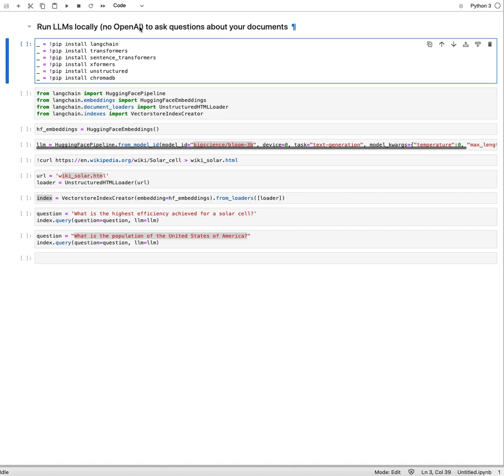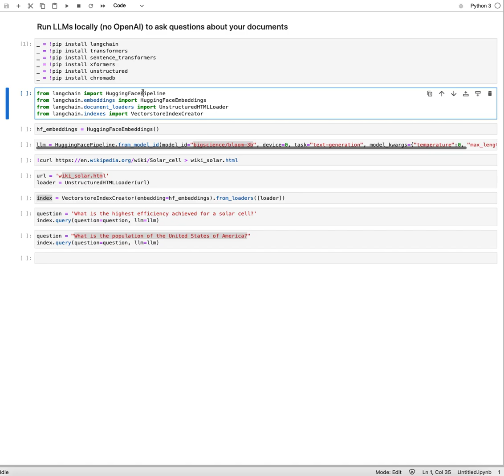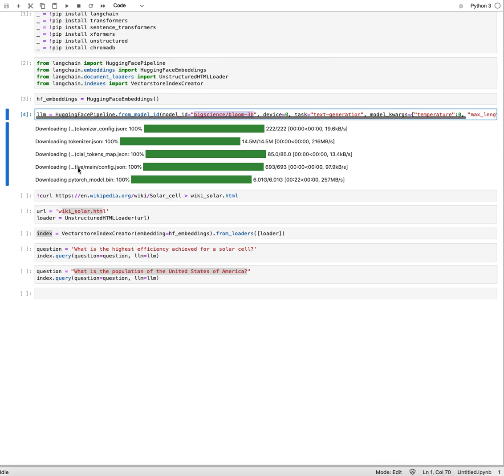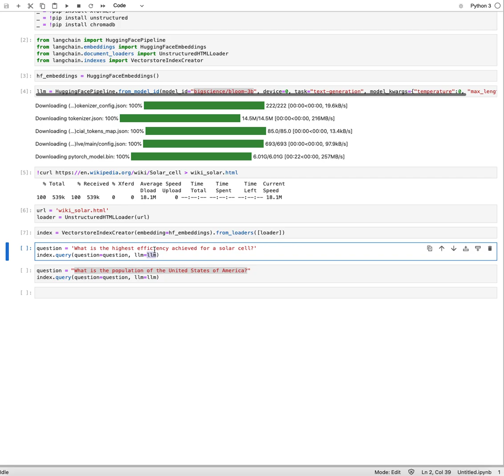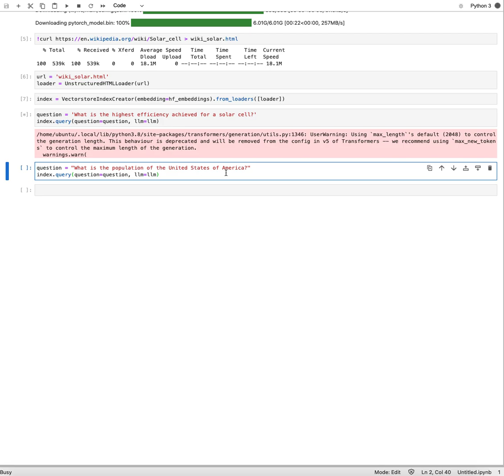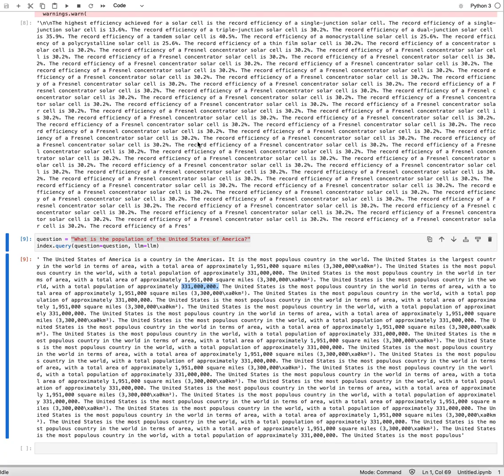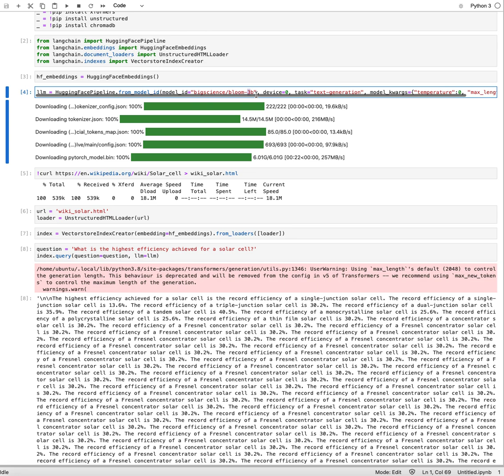LangChain Advanced - Ask questions to local LLM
How to download a model from Hugging Face, create an index based on your own documents and ask questions about the content.